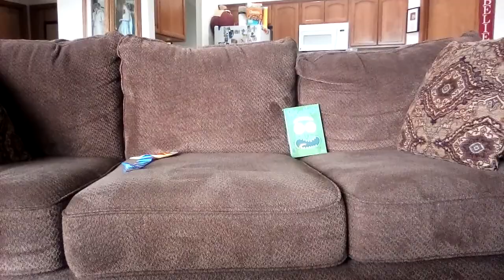Pewdiepie vs T series Talk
Yup it's that time